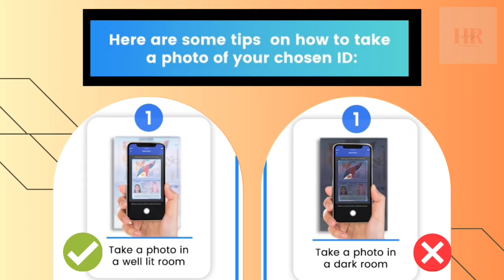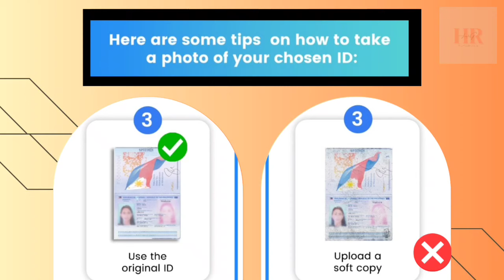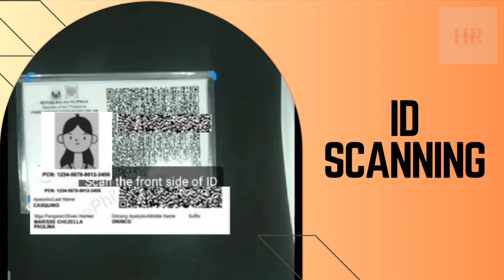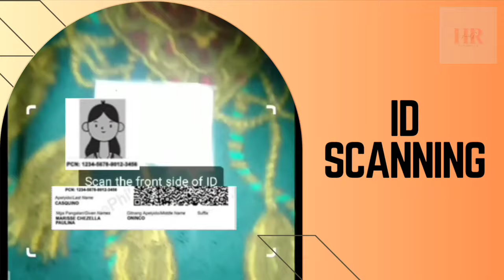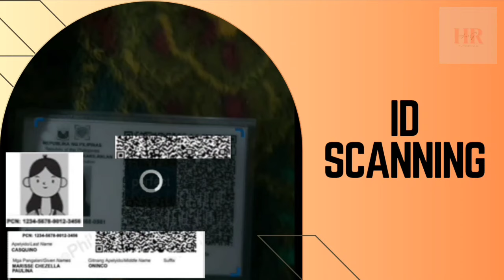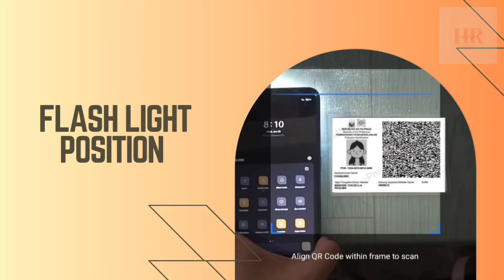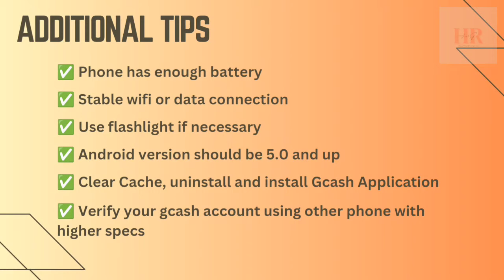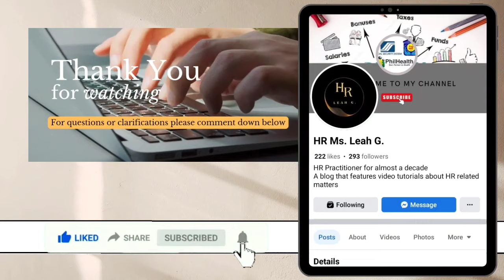PAANO ANG TAMANG PAG SCAN NG ID SA GCASH VERIFICATION GAMIT ANG EPHILID | HR LEAH G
HOW TO PROPERLY SCAN YOUR ID DURING GCASH VERIFICATION USING EPHILID OR TEMPORARY NATIONAL ID

- Will discuss tips on how to successfully scan your ID during gcash verification

- Will show actual ID scanning during gcash verification